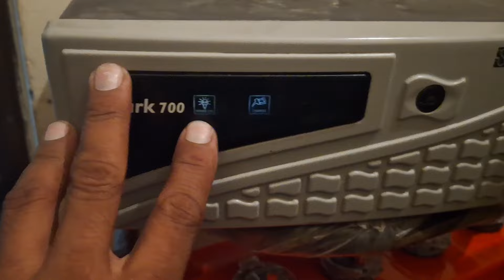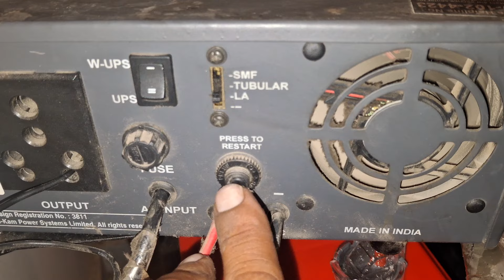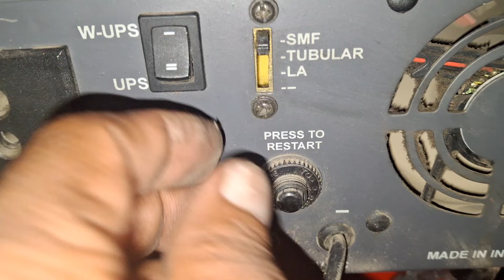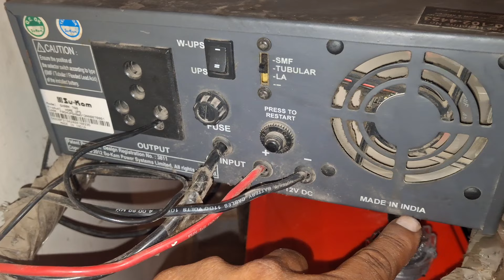Sukam Inverter Back Switch Setting | How To Select Switch Inverter Back Side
Browse features Related👇👇👇👇👇👇👇
Youtube Searching Related keywords:👇👇
Suggested videos 👇👇👇👇👇👇👇👇

Sukam Inverter
sukam inverter charging problem
sukam inverter
sukam shark tank
sukam inverter overload problem
sukam inverter back switch setting
sukam inverter output problem
sukam sukam song
sukam battery
sukam inverter mains problem
sukam solar inverter
how to inverter back side switch selection
luminous inverter back side switch
inverter batery more backup
how to select amaron inverter back side
switch
inverter wiring
sukam inverter back side setting
how to select microtek back side switch
inverter connection
luminous inverter settings
how to install new inverter
sukam inverter setting
inverter installation
inverter back side setting
how to use it ups inverter back panel